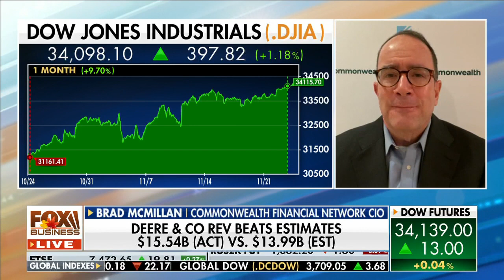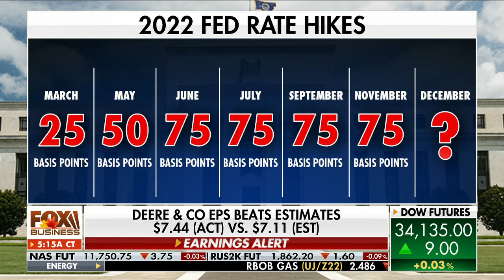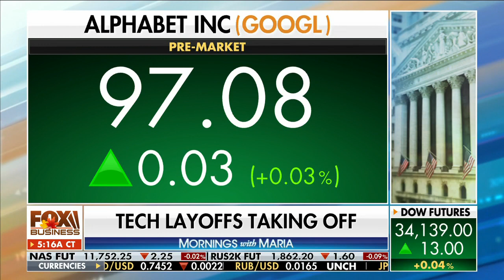This Fed move could be 'real tailwind' for markets: Expert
Commonwealth Financial Network CIO Brad McMillan says the market ‘has some legs’ headed into the holiday season.